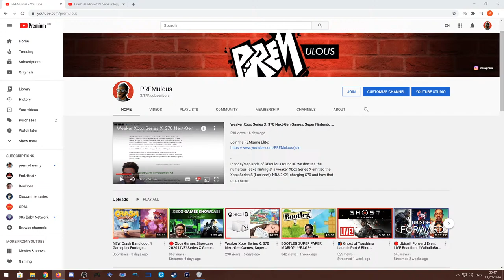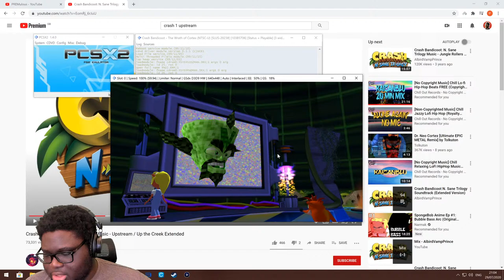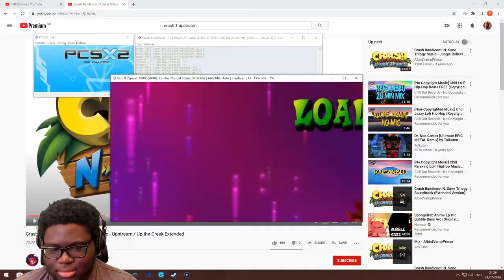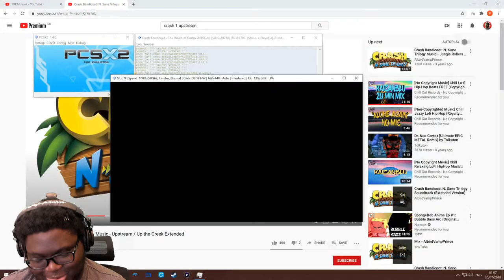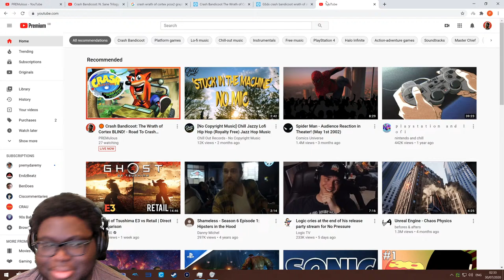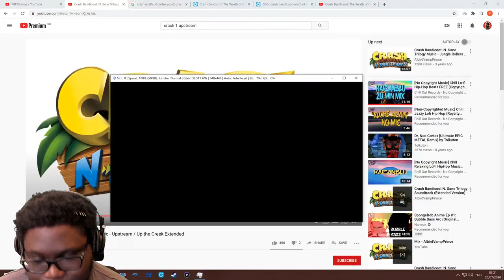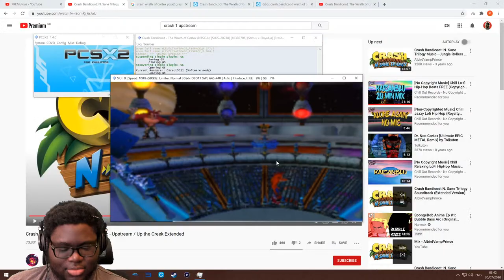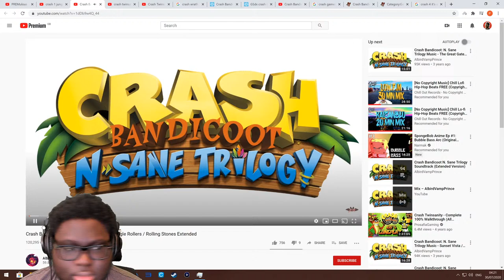🟠 Crash Bandicoot: The Wrath of Cortex BLIND! - Road To Crash Bandicoot 4: It's About Time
BandiBoyz assemble! Today we're playing and finishing Crash Bandicoot: The Wrath of Cortex as a part of my Road To Crash 4 series! Thanks for the love. 🙏🏾